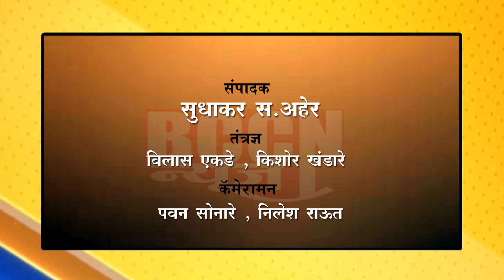बुलडाणा : मी पणा सोडणाऱ्या लोकांमुळे देश मोठा होतो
तरुणांनो मातीशी नाळ कधीच तोडू नका- पद्मश्री डॉ. बावस्कर